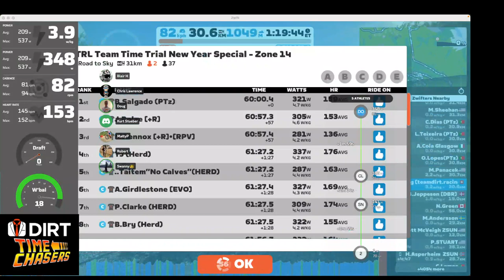#193 Road to sky (DIRTime Chasers Kilos)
Sub-60 minute Alp du Zwift! Got my liftoff badge. Kilos got 3rd in Latte.